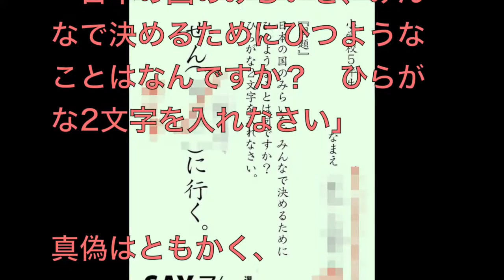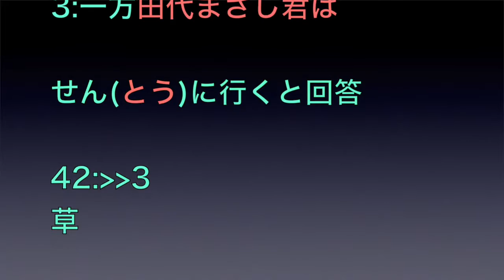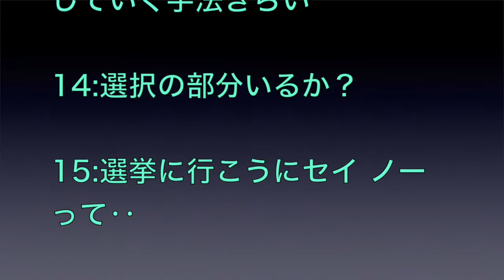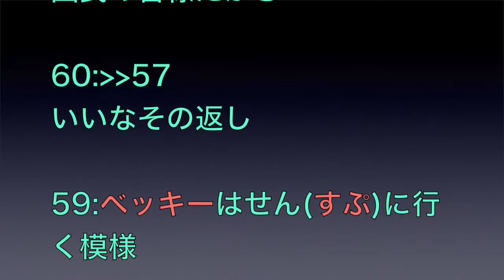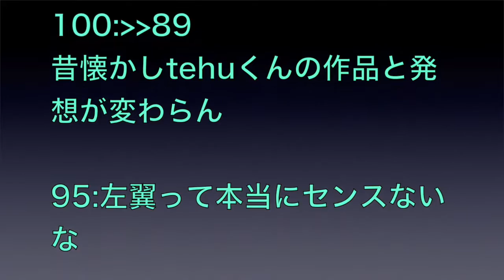【悲報】サヨクさん、とんでもないポスターを作るｗｗｗｗｗｗｗｗｗｗｗ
「日本の国のみらいを、みんなで決めるためにひつようなことはなんですか？
ひらがな2文字を入れなさい」
真偽はともかく、小学5年生が解答した問題との設定の選挙ポスターが話題になっているようです。

あなたは、どうお答えになりますか？

★【２ch 笑えるスレで 休眠打破】がおススメする動画はこちら★

・【韓国ニュース速報】「同じ製品とはまるで思えない」日本製は我々の物とは違うと…。